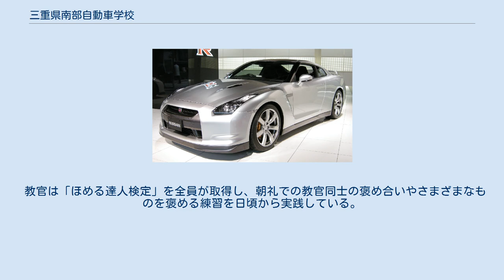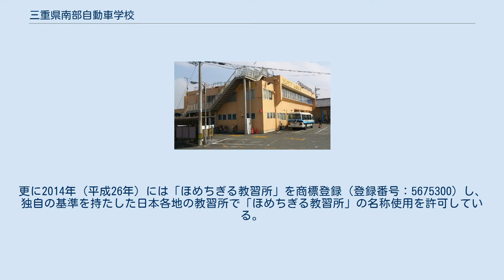三重県南部自動車学校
三重県南部自動車学校（みえけんなんぶじどうしゃがっこう）は、大東自動車株式会社が運営する三重県伊勢市小俣町元町1648-10にある三重県公安委員会の指定自動車教習所。
三重県で最も入校者数の多い自動車教習所である。
 2013年（平成25年）から教官が教習生を積極的に褒めることで意欲を高める「ほめちぎる教習所」を実践している。
2018年現在の社長は加藤光一。
 2013年（平成25年）2月より、教官が教習生を積極的に褒める指導を行っている。
自動車学校の教官は「厳しい」や「怖い」というイメージを持たれがちであり、南部自動車学校でも以前はそのようなイメージを教習生から持たれていた。
しかし若者の車離れによる運転免許取得意欲の低下や入校しても中途退学する教習生が現れるようになったことから、南部自動車学校では「シートベルトの装着いいね」などと褒めて伸ばすという指導方針を取るようになり、自動車教習所のイメージを一変させた。
2013年実施の教習生へのアンケートでは97%が褒められてやる気が上昇したと回答しており、教習生の評判が良い。
ほめちぎるという指導法に当初は反発する教官もいたが、教習生の試験合格率の上昇や卒業生の交通事故率低下といった効果が表れるにつれ受け入れられていった。
 教官は「ほめる達人検定」を全員が取得し、朝礼での教官同士の褒め合いやさまざまなものを褒める練習を日頃から実践している。
こうした実践は職場環境の改善につながったという。
更に2014年（平成26年）には「ほめちぎる教習所」を商標登録（登録番号：5675300）し、独自の基準を持たした日本各地の教習所で「ほめちぎる教習所」の名称使用を許可している。
2018年（平成30年）には教習所のノウハウやほめる指導を推奨する本『「ほめちぎる教習所」のやる気の育て方』（ISBN 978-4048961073）をKADOKAWAから出版した。